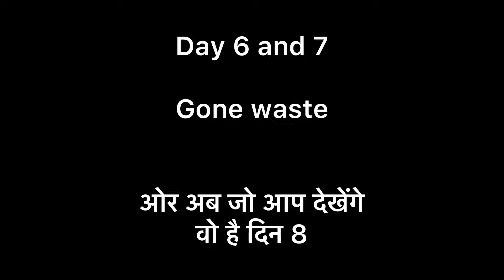In Search of TIGER 🐅 | How we Spot The Tiger | Jim Corbett National Park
Hey everyone Shahnawaz this side hope you all are very good